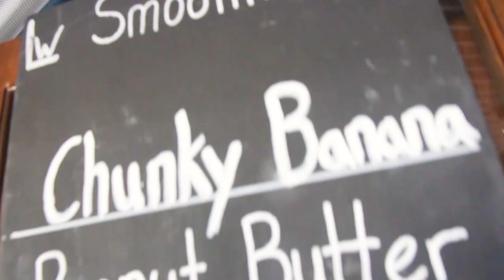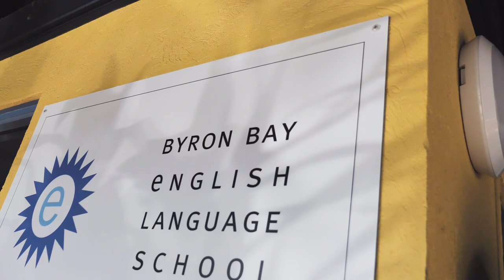Byron Bay English Language School - 2019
The Byron Bay English Language School (BBELS) opened in 1998 with the aim of providing high quality English Language tuition in a beautiful and natural environment and to compliment this educational experience with a range of activity options.
BBELS has helped thousands of students from many countries to improve their English skills. We are very proud of the high quality of our academic and support services.